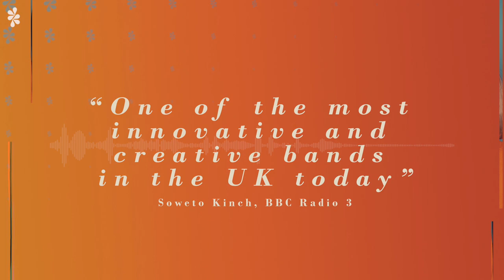Snowpoet 'Wait For Me' Album Promo